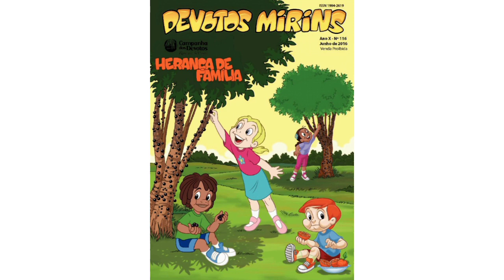A última moda! Quadrinhos Devotos Mirins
░S░Ó░Q░U░A░D░R░I░N░H░O░S░

📌 Resumo:
Silvana e Felipe querem imitar a moda criada por seus ídolos.

「Informações」
Os Devotos Mirins n°116
Julho de 2016
Editora Santuário Aparecida
Preço de capa: ?

Produção de:
📝 Roteiro: ¹

📄Argumentos: ¹

✍🏻Desenho:¹

✍🏻Arte-final: ¹

🖍️Colorista: ¹

🔠 Letrista: ¹

🎶Música utilizada no vídeo:
🌹00:00  Riot - Soho
🌻00:28